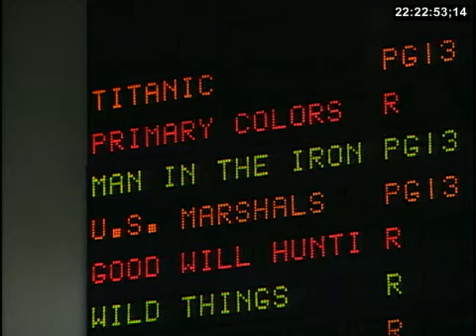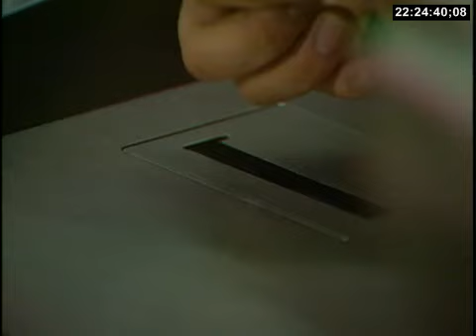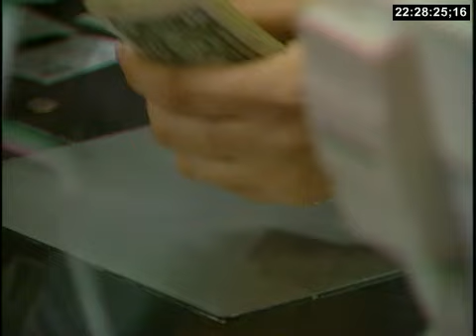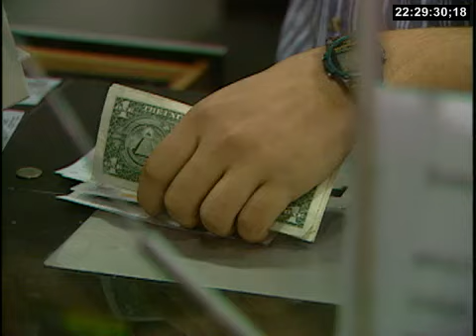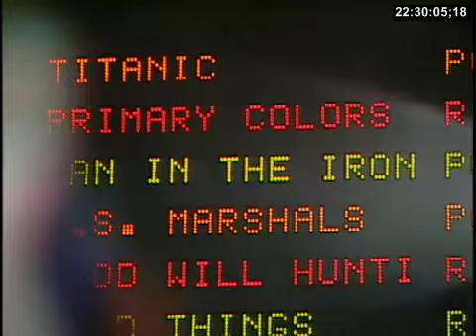Going to the movies in 1998: Part II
Footage of people buying tickets at the box office at a movie theater in Chicago on the weekend of March 20th:

Among the titles playing are:

Dark City
U.S. Marshals
Twilight
Titanic
Primary Colors
The Man in the Iron Mask
Hush
Good Will Hunting
Wild Things

What will they watch? Let's find out together!

Also, a special surprise visit from Jerry!

This video last around 6 minutes.